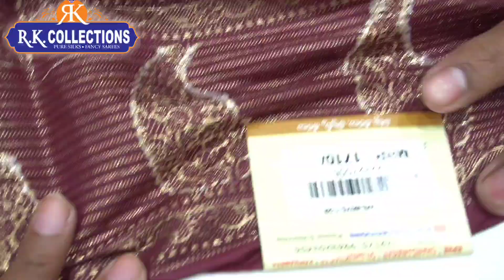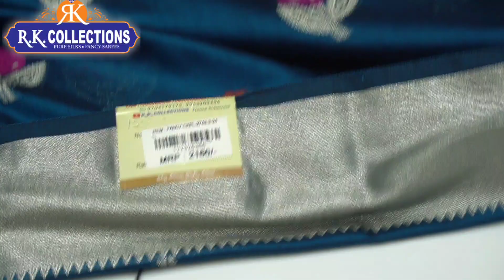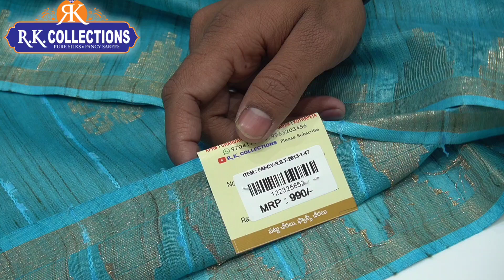Rk collection latest cotton & Fancy sarees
Stores are Located At :
MIG-215, Rd Number 1, opp. to METRO PARKING, Kukatpally Housing Board Colony, Kukatpally, Hyderabad, Telangana 500072

R K COLLECTIONS CHANDANAGAR
Sri Ram Nagar Colony, 93, Mumbai Hwy, Beside Centro Chandanagar, Opposite to Khazana Jewellery, Gangaram, Chanda Nagar, Hyderabad, Telangana 500050

R.K. Selections